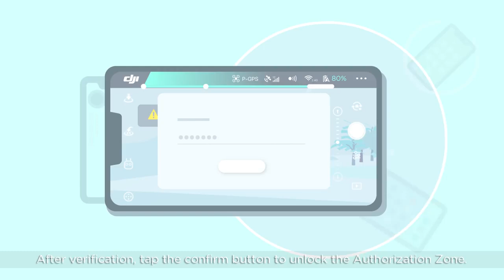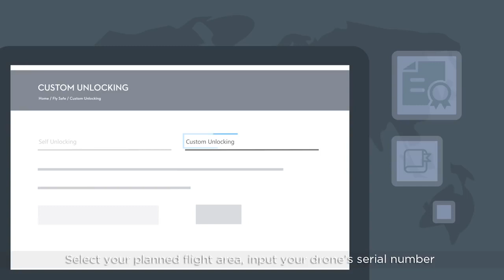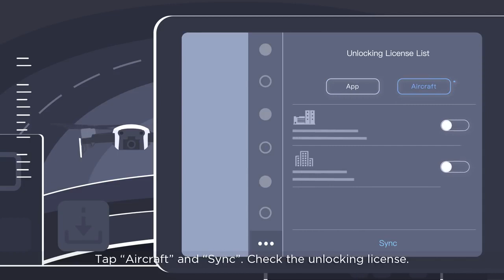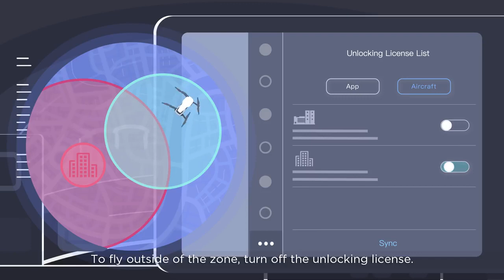Tutorial: Unlock Geo Zones | DJI Flysafe | DJI Ferntech New Zealand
After receiving permission to fly in a restricted area, it’s time to unlock the geofencing zone. This tutorial guides you through this process step by step.